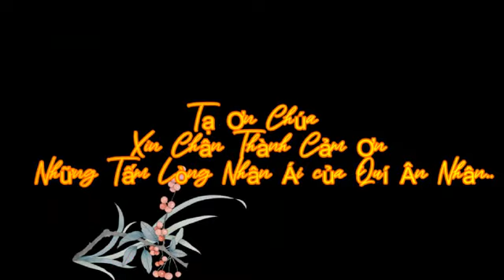Hội LCTX phát cơm từ thiện 17/08/23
Cứ mỗi thứ năm hằng tuần đều có phát cơm
Cho người nghèo ...Mong Được Quí Ân Nhân Giúp Đỡ.
Cũng cám ơn các Chị bỏ công nấu hơn 300 phần cơm hôm nay
Xin Chúa ban nhiều Hồng Ân đến với các Chị Cùng G/Đ ...